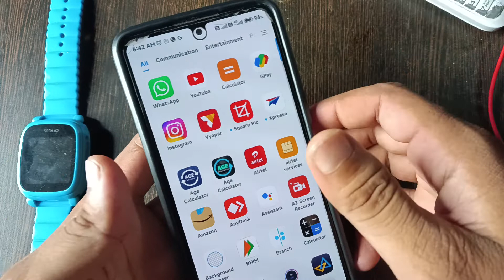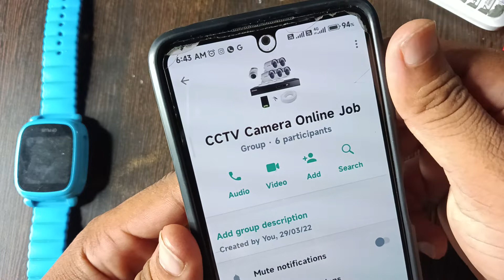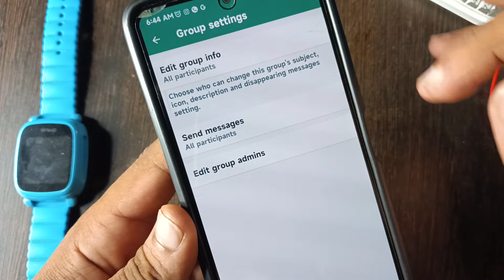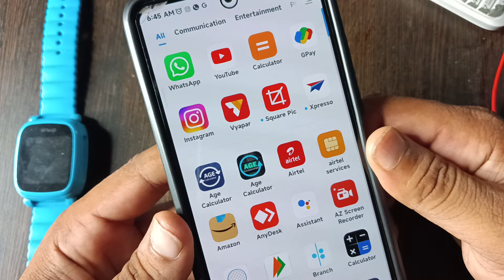only admin can send massage in whatsapp group | whatsapp group me keval admin hi massage kaise kare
only admin can send massage in whatsapp group 2022
 | whatsapp group me keval admin hi massage kaise kare

atsapp Group Me Keval Admin Hi Massage Kaise Kare,
Only Admin Can Send Massage In Whatsapp Group,
Whatsapp send massege,
Whatsapp letest tips and tricks,
Whatsapp letest hidden feature,
Whatsapp me admin kaise banaye,
Whatsapp group me admin kaise banaye,
How to make admin in whatsapp group,
Only admin can send text in group,
Whatsapp tricks,